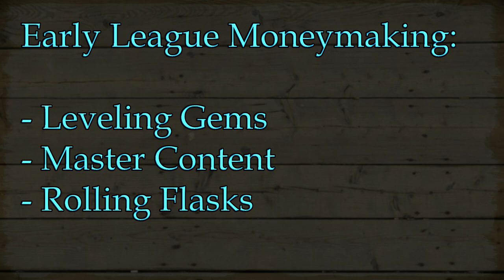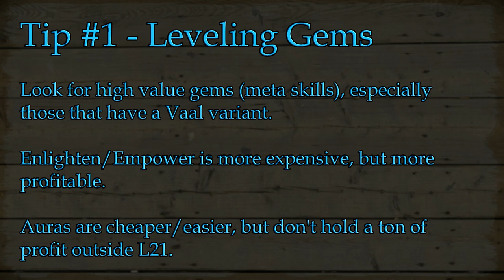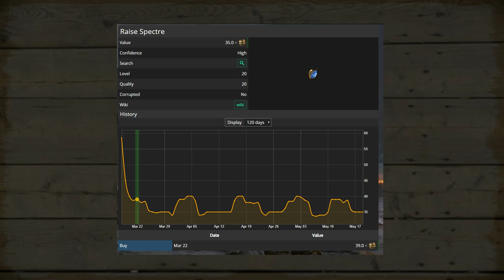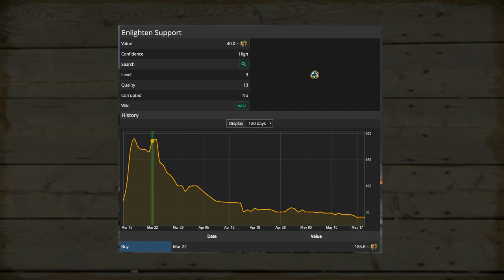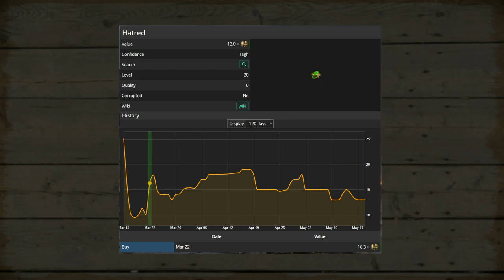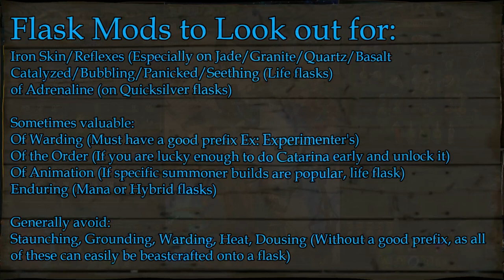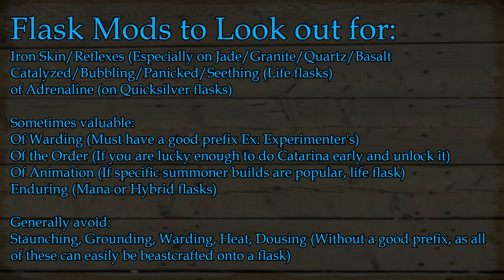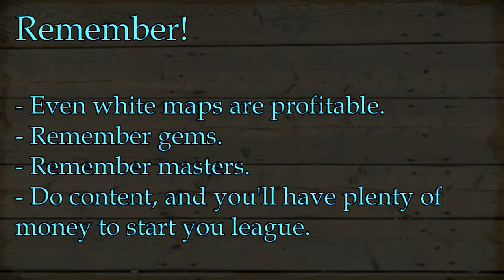How to Start Rich in PoE, 3 Tips for New Players